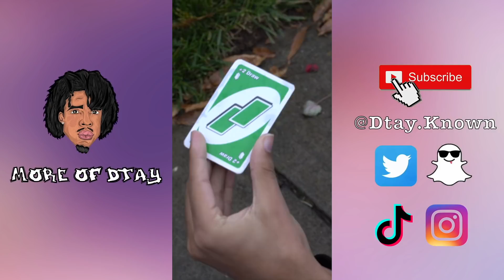Someone tried to steal my PS5!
Main account: Dtay Known
Youtube.com/dtayproductions